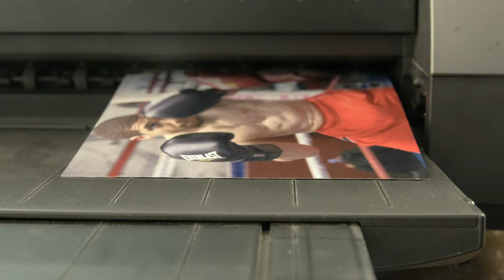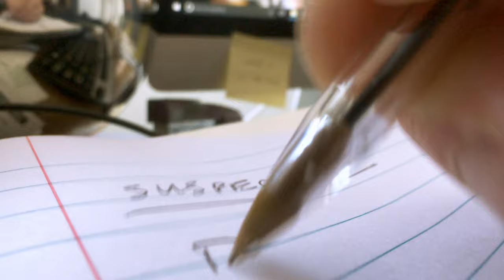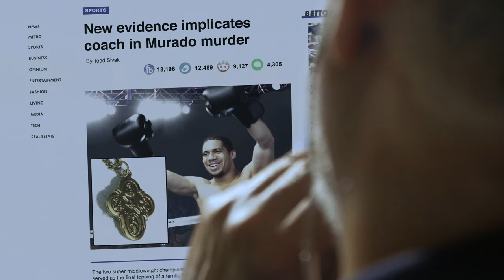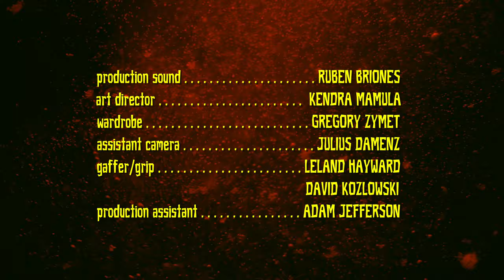Mirror Ball (Full Movie)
Episode 1. Odd Shotz.

A washed up journalist uses a magic mirror ball to help him land a story. But what the ball shows him is more than he bargained for.